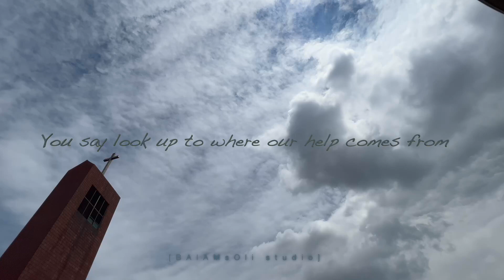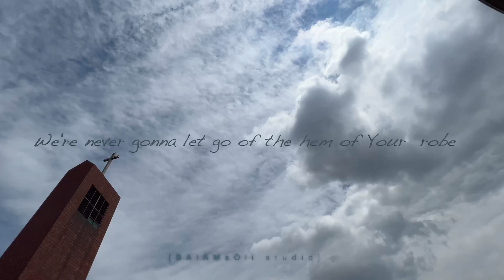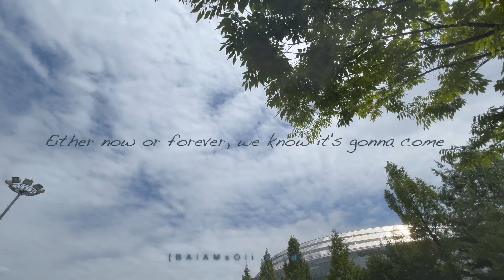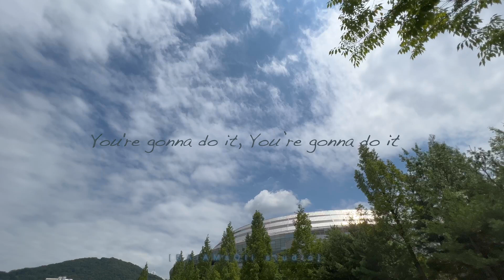RAPHA - Stephen Mcwhirter & Jason Clayborn (ART Music & Video)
If you want to get what you need,
You need the power to move other people's hearts.

Your true self will be the power to move other people's minds.

Nehemiah 8:5 And Ezra opened the book in the sight of all the people; (for he was above all the people;) and when he opened it, all the people stood up